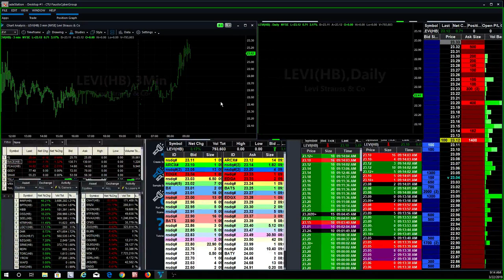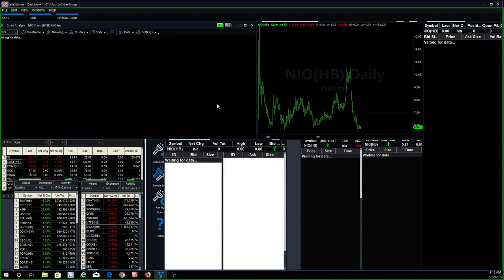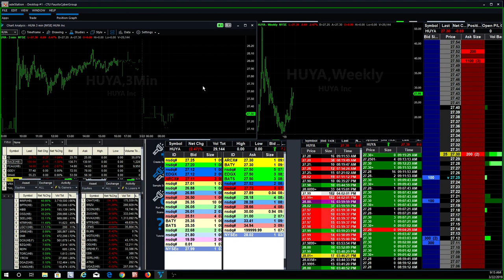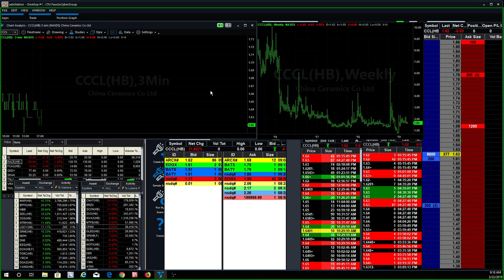Day Trading an IPO like LEVI - Levi Strauss